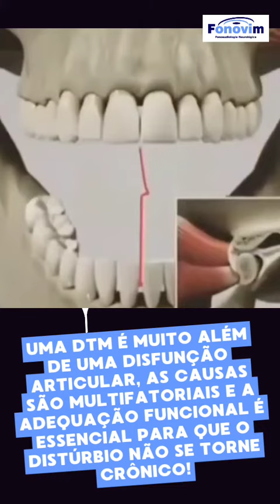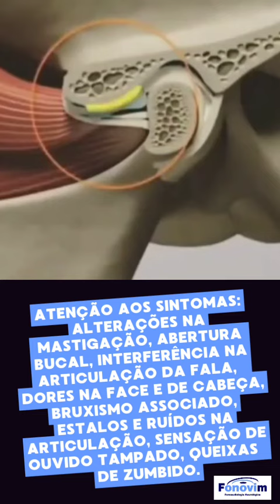DTM - 5 passos para tratar as Disfunções temporomandibulares - Fonovim Fonoaudiologia Neurológica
Os Distúrbios Temporomandibulares (DTM) comprometem a qualidade de vida dos pacientes que sofrem com dores intensas de cabeça, que podem ser confundidas com enxaquecas crônicas. Faz se necessário ter atenção a alguns dos sintomas, tais como: alterações na mastigação, abertura bucal, interferência na articulação da fala,  dores na face, bruxismo associado, estalos e ruídos na articulação, sensação de ouvido tampado, queixas de zumbido. Se apresenta alguns desses sintomas, procure a avaliação morfofuncional de um fonoaudiólogo.